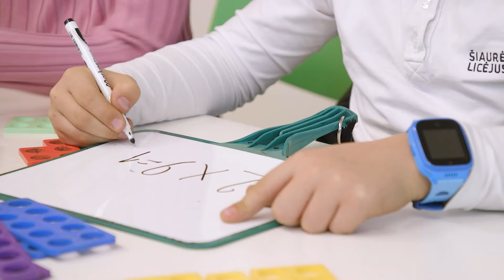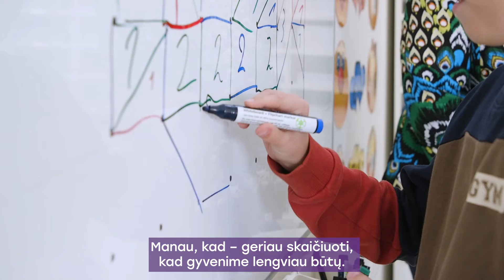EIQ Akademija mokinių mintys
Dažnam vaikui prireikia pagalbos suvokti matematikos principus. EIQ Akademijoje mokomės, pasitelkę skaičiavimo ir programavimo metodus, kuriuose gausu varžybų, žaidimų, kūrybos. O naujų draugų rate pasitikėjimas savimi stiprėja dar greičiau! Mūsų mokinių gerėjantys rezultatai ir rekomendacijos – geriausias to įrodymas.